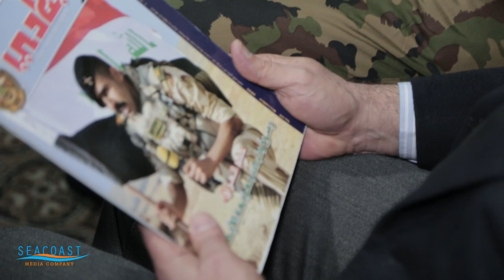خالد العبيدي يزور البطل علاء العيداني في منزله للإطمئنان على صحته ويقلده رتبة أعلى